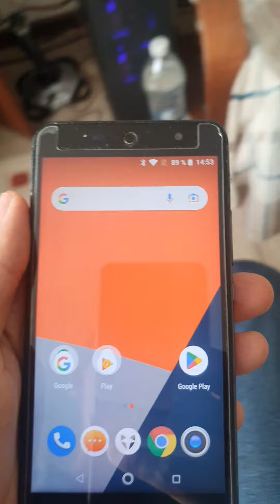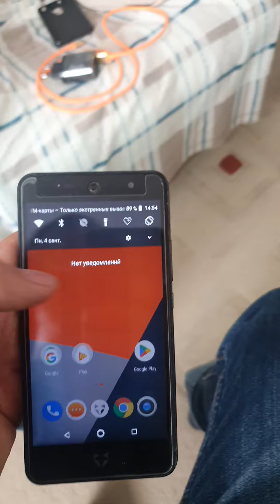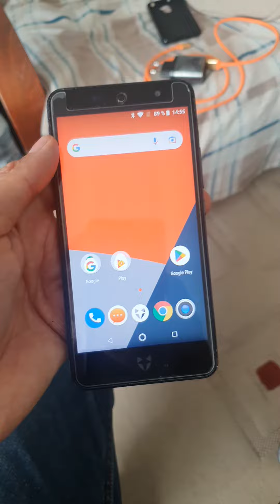wileyfox swift 2 plus (3/32gb)